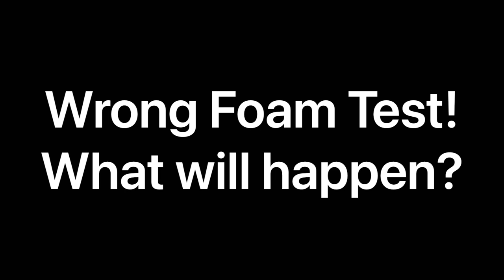Wrong spray foam around the window! Broke the window? Window Insulation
What will happen if I install the wrong spray foam around the window. many time when you do diy spray foam insulation as your window insulation has many opinions on what works. many people believe it will break if you use spray foam. Here is the test where i use strong spray foam insulation.